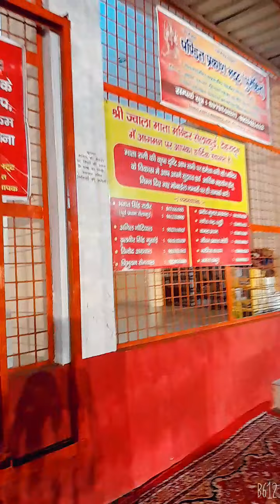Khatu Shyam Mandir